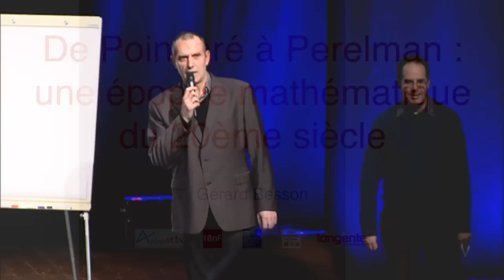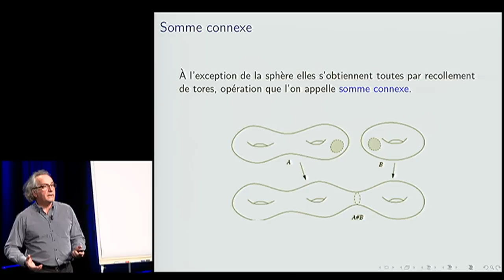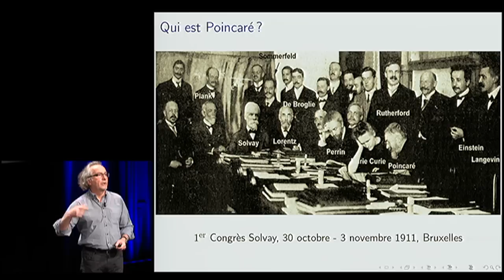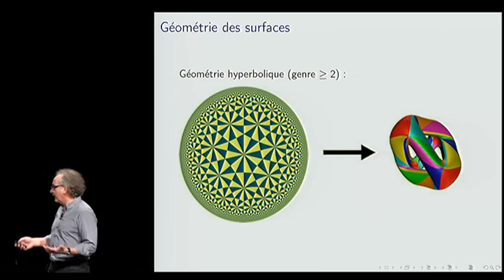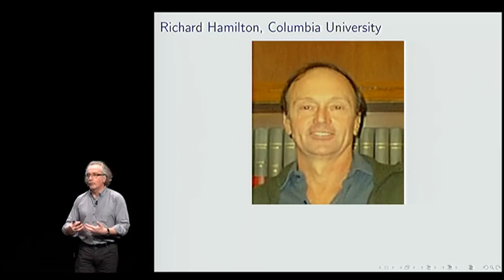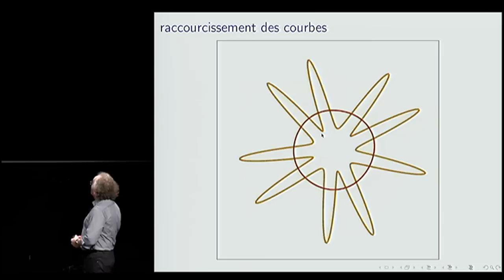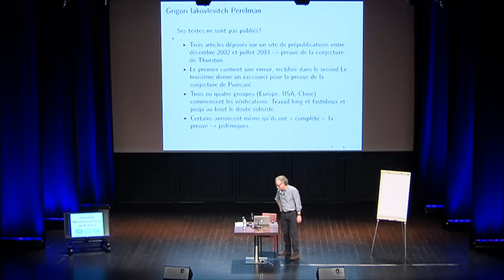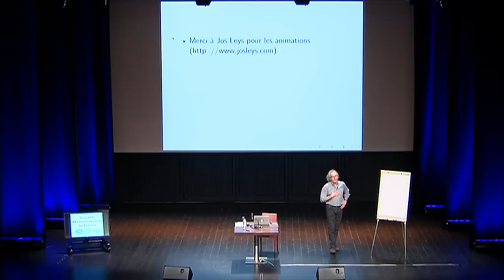"De Poincaré à Perelman : une épopée mathématique du 20ème siècle" par Gérard Besson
Georges Perec écrivait « L'espace de notre vie n'est ni construit, ni infini, ni homogène, ni isotrope. Mais sait-on précisément où il se brise, où il se courbe, où il se déconnecte et il se rassemble ? …»
Et sait-on précisément à quoi ressemble l’espace physique dans lequel nous vivons ? En 1904, le mathématicien français Henri Poincaré propose un critère simple pour vérifier qu’un espace à trois dimensions fini et sans bordure est une sphère. La conjecture de Poincaré était née ! Cette assertion sans démonstration est le début d’une grande aventure scientifique qui a occupé tout le 20ème siècle. La preuve de sa véracité à été donnée au début du 21ème par le mathématicien russe Grigori Perelman.

Ces résultats sont annoncés dans trois articles non publiés, simplement déposés sur la Toile. Cette façon de procéder est très inhabituelle dans la communauté mathématique qui privilégie la publication dans des revues à comité de lecture. Non seulement ces textes ne sont pas ignorés mais immédiatement plusieurs groupes se mettent à travailler sur les articles, qui sont plutôt des ébauches, pour en comprendre tous les détails. Les travaux de Perelman réunissent pratiquement tous les outils géométriques connus à cette époque et au cours de la démonstration il faut répondre à la question de Perec et déterminer les endroits où la courbure est grande, où l’espace se déconnecte et enfin savoir le rassembler ! Finalement la démonstration est validée par la communauté et, en 2006, Grigori Perelman se voit attribuer la médaille Fields, récompense suprême pour les mathématiciens, qu’il refuse ! Plus tard il refusera aussi le prix Clay d’un montant de un million de dollars !
C’est cette épopée qui sera décrite et l’enchaînement d’idées mathématiques qui conduit aux résultats.

Conférence du cycle « Un texte, un mathématicien »  de la Société Mathématique de France. Le  12 février 2015 à la Bibliothèque Nationale de France.